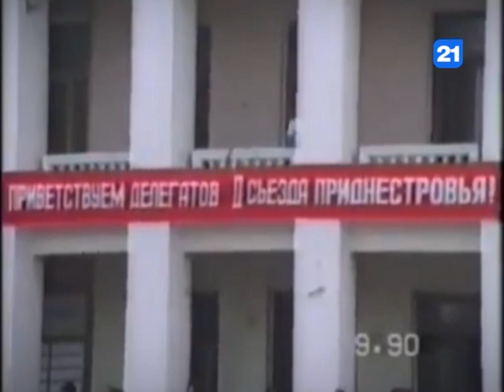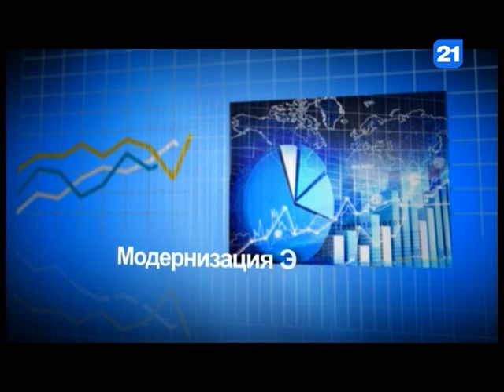Национальный интерес 16.12.2017